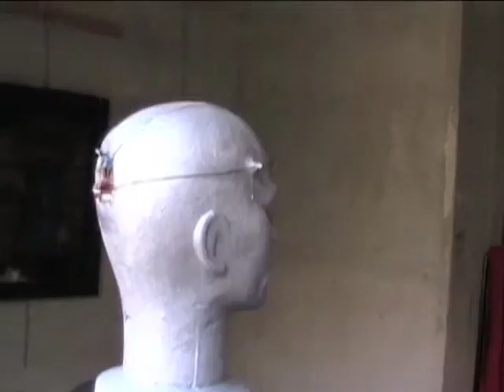AL TEMPO,,, HAKIM BUON COMPLEANNO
Questo video è stato realizzato per ricordare Hakim Hakalay pittore , scrittore di Tangeri (Marocco)scomparso nel 2010